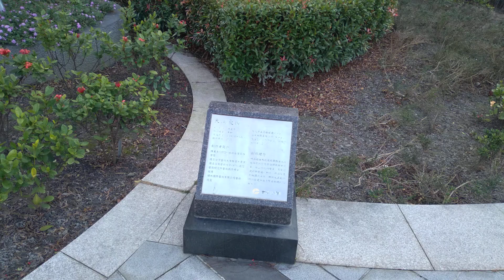2021年12月19日